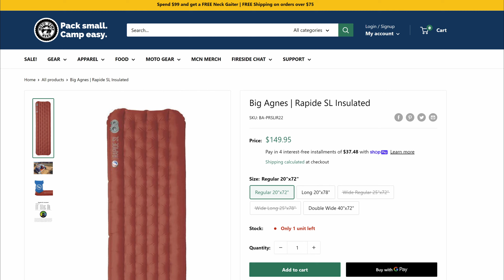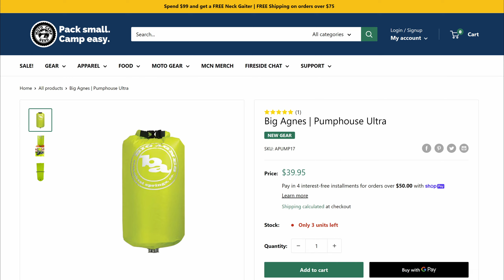Big Agnes Pumphouse Ultra - Don't buy before you see this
The Big Agnes Pumphouse Ultra is one of the most useful accessories you can purchase for your Rapide SL, Boundary Deluxe, Q-Core Deluxe, or other sleeping pad.  Filling a large air mattress like these with your lungs is not the recommended way to go.  But the Pumphouse Ultra has a few tricks up its sleeve that you will want to see before you decide to add it to your camping kit!

SUPPORT:
* If you enjoyed the video and would like to buy us a coffee or a tank of gas

FEATURED PRODUCT:
Sena 10c EVO
Outback Motortek USA - crash bars, engine protection, & luggage systems
to start outfitting your bike today
GoPro Action Cameras & Accessories - click link for current specials!

GEAR WE USE:
Nikon Z9
Nikon Z30
Nikon SB-5000 Speedlight
iPhone 11pro Max
Samsung Galaxy S23
GoPro Hero 8
Hero 8 Media Mod
GoPro Hero 9
Hero 9 Media Mod
GoPro MAX 360
GoPro Dual Battery Charger
DJI Mavic 2 Pro
DJI Mini 3 Pro
Sena 10c EVO
Sandisk Extreme 128GB MicroSD
Lexar 1800X 128GB Micro SD
Sony 64GB XQD
Telesin Selfie Stick/Tripod
MotoRadds GoPro Chin Mount
Comica BoomX D 2-Mics
Comica BoomX U 4-Mic Kit
Peak Design Travel Tripod
MePhoto GlobeTrotter CF Tripod
SanDisk 1TB SSD Drive

We hope you'll join us and follow along on this epic journey!  We'd also love your questions, tips, and suggestions of places not to be missed along the route.  Just leave them in the comments below.  Thank you kindly for supporting our channel!!!  :-)